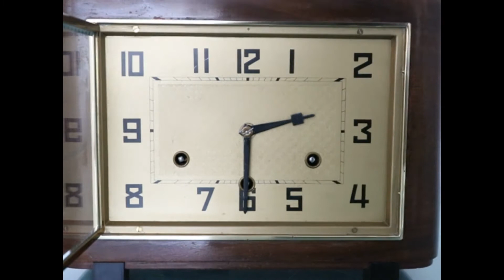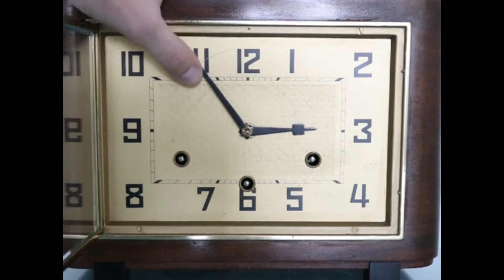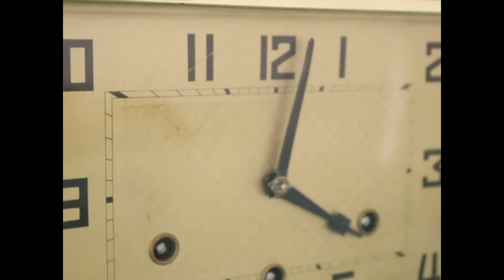JUNGHANS Mantel Antique Clock WESTMINSTER! Chime! Bauhaus RESTORED and SERVICED!